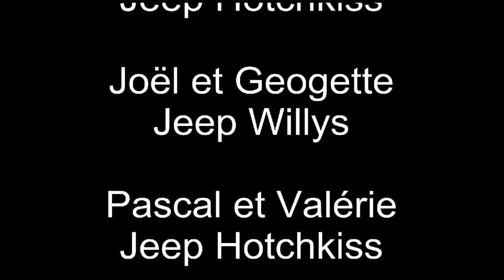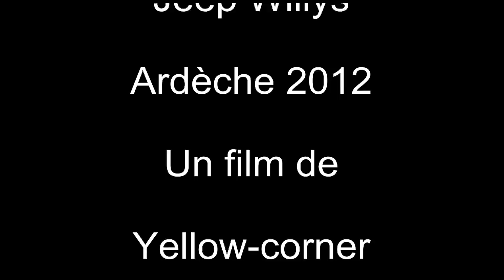Retour en Enfer ! Ardèche 2012 (part 6)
Un groupe de Jeepers en balade sur les chemins Ardéchois.

Vous pouvez également suivre nos aventures en rejoignant le site de Miljeep.com à cette adresse